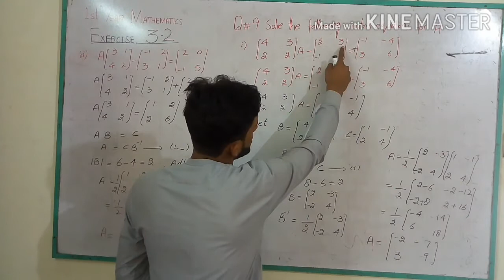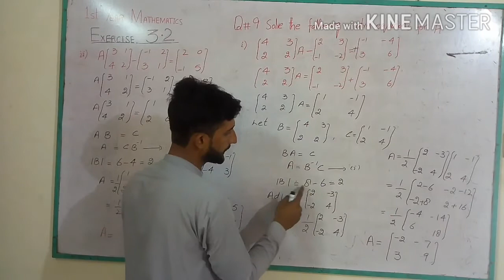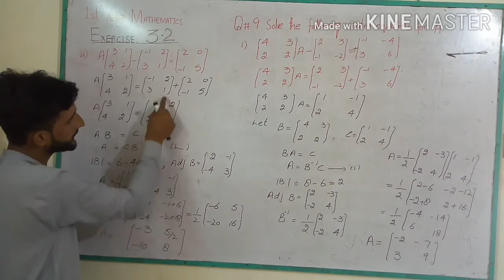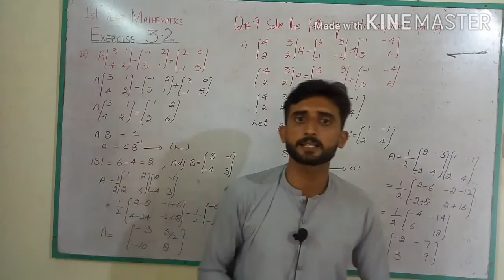Mathematics First Year Chap 3|| Exercise 3.2|| Question 9